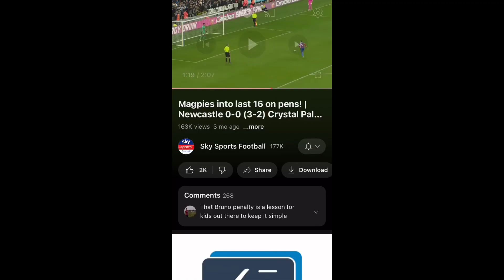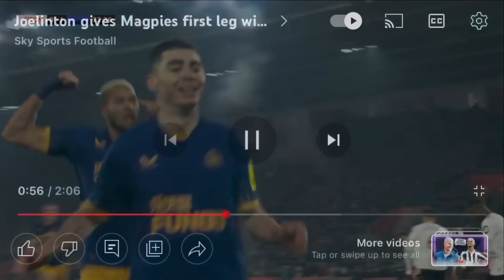ITS HERE , the cup special